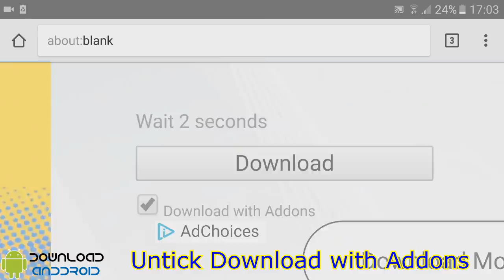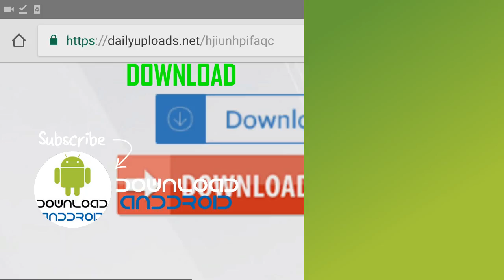How To Download from Daily Uploads DownloadAndDroid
Having problems downloading from Drop APK server? Follow this video tutorial to get files from Download And Droid!